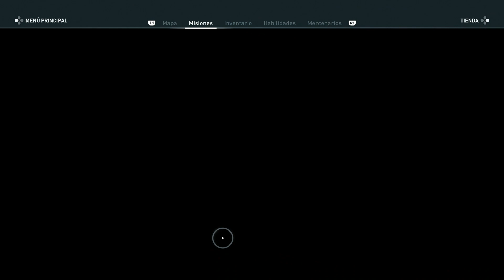Let's Play Assassin's Creed Odyssey | PS5 | Español | Capitulo 2